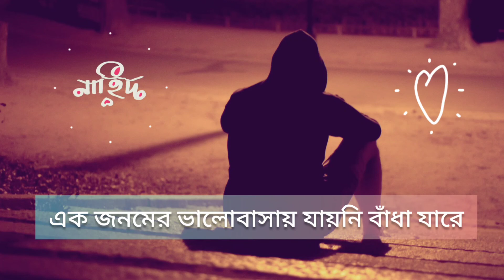Ak Jonomer Valobeshe Jayni Badha Jare Lyrical Video | এক জনমের ভালোবাসায় যায়নি বাঁধা যারে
Song: Ek Jonomer Valobasha
Album: Valobesho Cirodin
Singer: Nasir
Label: Singer Nasir

Lyrics:

এক জনমের ভালোবাসায় যায়নি বাঁধা যারে
চোখের জলের সাধ্য কি আর ফেরায় বলো তারে
আমার এই মন সুখের দেখা পেলো না
কাঁদবো কত বলো না
সাগরের আশা নিয়ে
মোহনার পথ খুঁজে
কত নদী বয়ে চলে যায়
বয়ে চলা দুটি নদী
বলো মিশে যায়
সাগরের সেই মোহনায়
ভালোবেসে এজনমে ঘর বাঁধা আর হলো না
অবহেলা অযতনে অচেনা কত কলি
ফুটে থাকে পথেরি ধারে
কেউ ভূল করে কভূ
নেয় না তো এসে
একবারও বুকে তুলে তারে
আমি যেন সেই ফুল
বুকে তুলে কেউ নিলো না